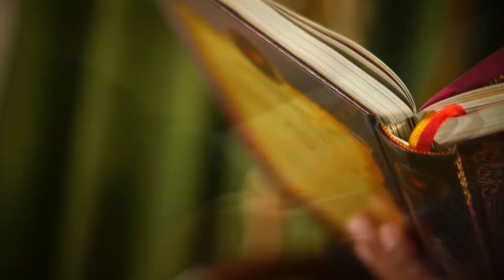Hakekat Menolong Agama Allah